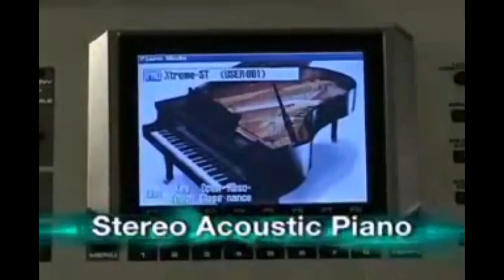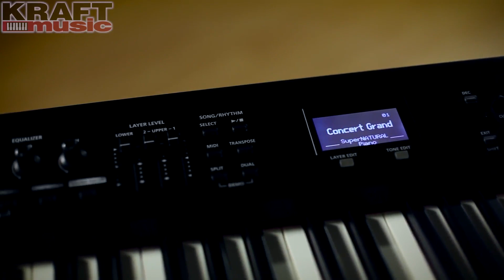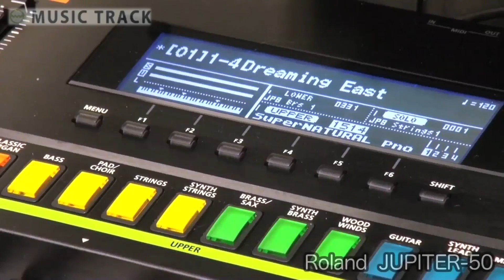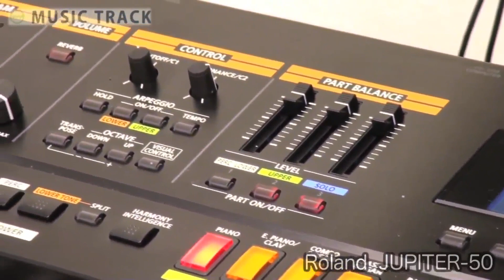Roland Synthesizer Piano Evolution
00:00 Intro
00:29 U20
00:45 U220
01:17 RD-1000
02:00 D-70
03:08 XP-80
04:06 XV-88
05:14 Fantom 2001
06:16 Fantom S88 2003
06:36 Fantom X 2004
07:08 RD-700SX 2005
08:08 SRX-11 2005
08:53 Fantom G 2008
09:09 RD-700GX 2008
09:28 Fantom G7
09:44 Fantom G8
10:15 V-Piano 2009
11:54 RD-300NX
13:00 Jupiter 80
13:53 Jupiter 50
15:01 FA-08
15:29 RD-800
15:58 Juno DS
16:47 RD-2000
18:46 Fantom 2019
20:26 Ending